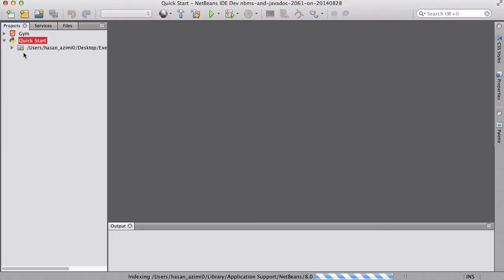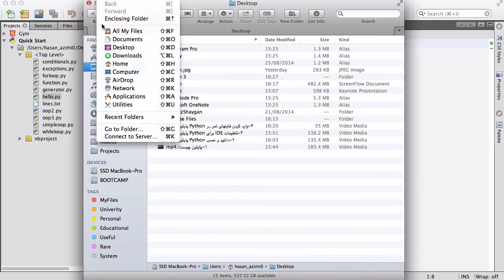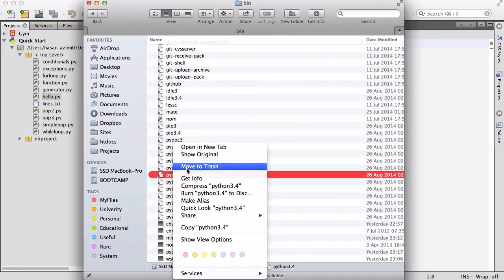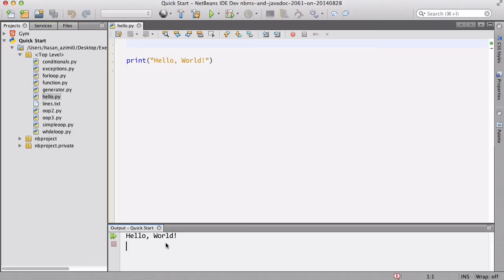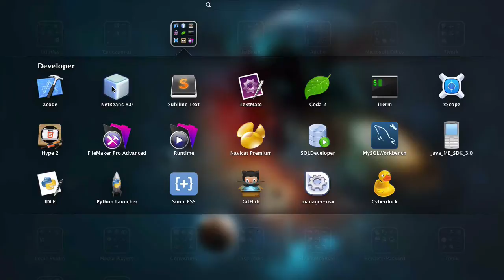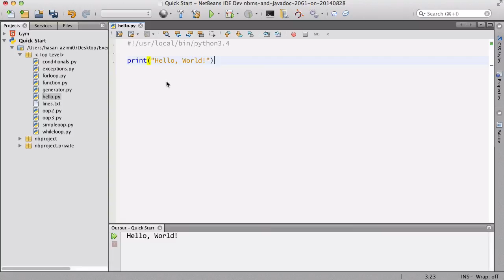۵- چاپ روی کنسول Python پایتون